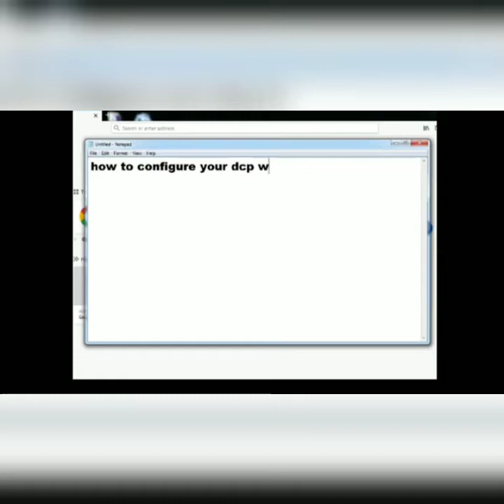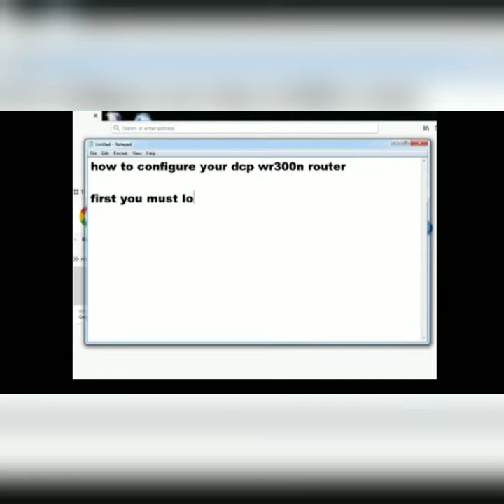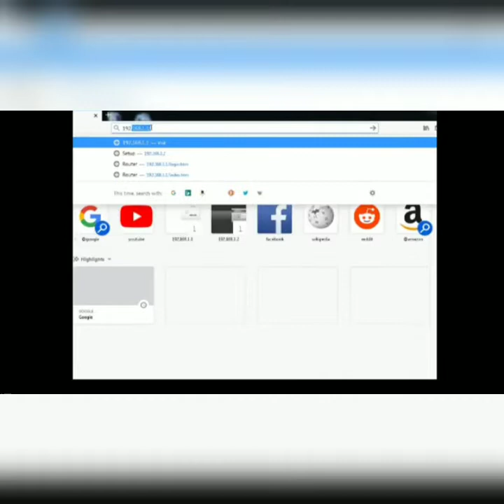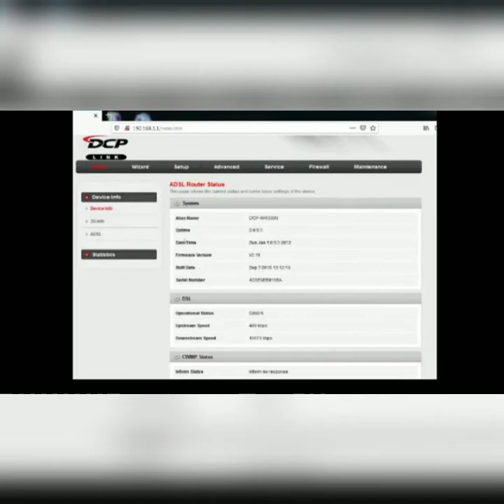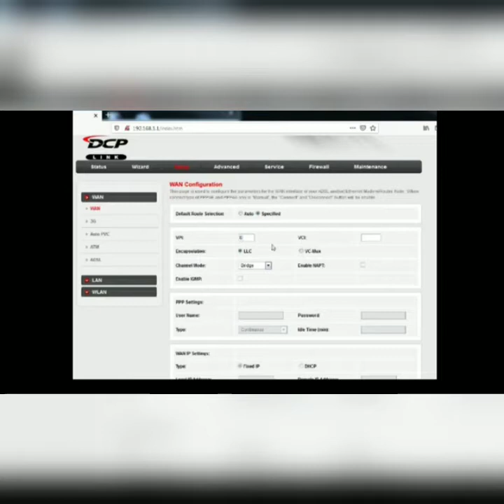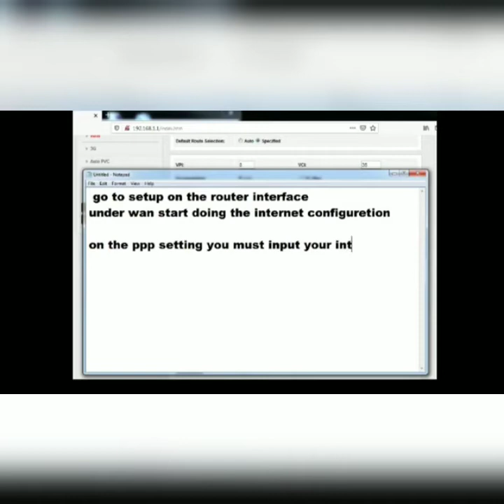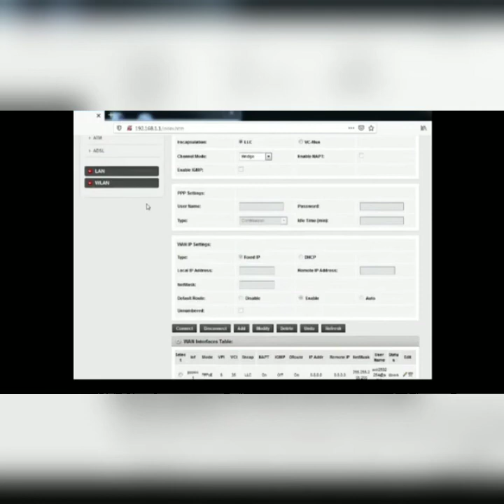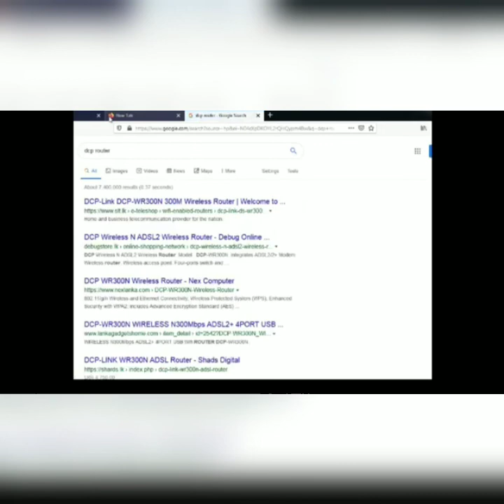DCP router configuration